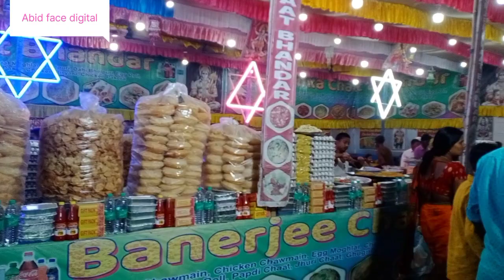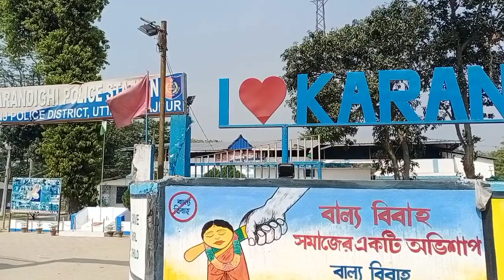karandighi siruwa mela 2023|karandighi er name kar name anusare hoyeche|kenoi ba ei melati hoi